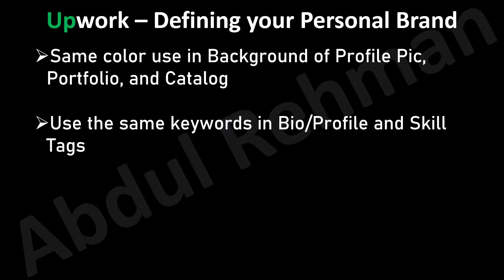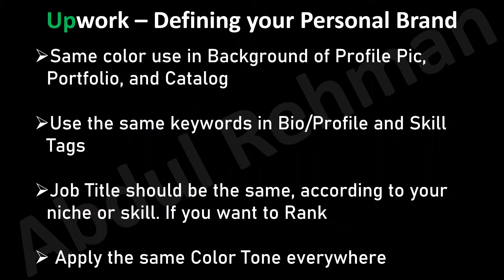How to create your Personal Brand on Upwork | Personal Branding | How to build Strong Personal Brand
How to create your Personal Brand on Upwork | Personal Branding | Upwork  Branding | How to build a Strong Personal Brand | Powerful personal brand

Same color use in Background of Profile Pic, Portfolio, and Catalog

Use the same keywords in Bio/Profile and Skill Tags

Job Title should be the same, according to your niche or skill. If you want to Rank

 Apply the same Color Tone everywhere